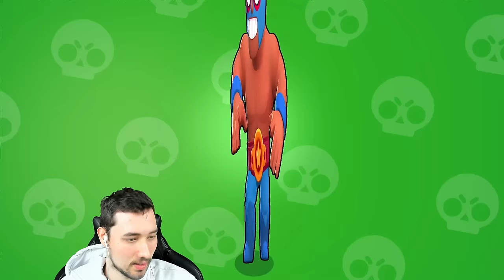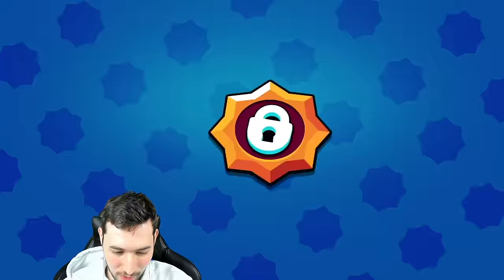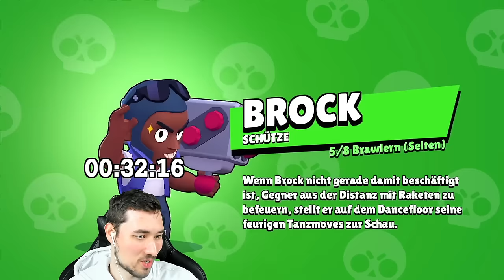NEUSTART! Sultan Carl 0 auf 750🏆 pushen!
(Werbung)